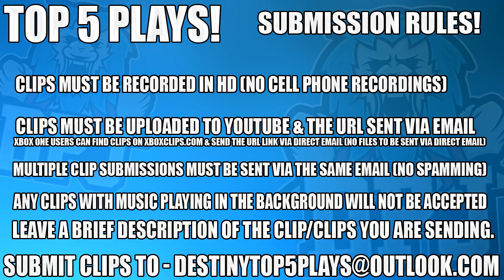Destiny 2 - Top 5 1000 Voices Exotic Plays - PvP & Gambit! - Episode 111